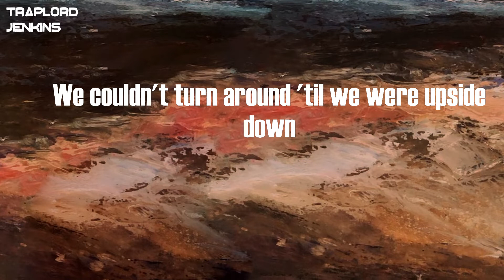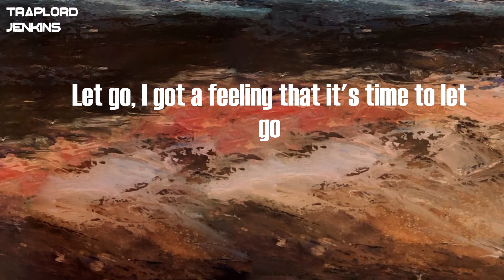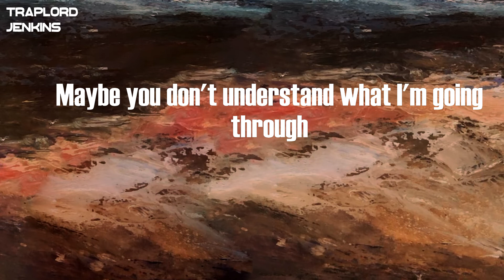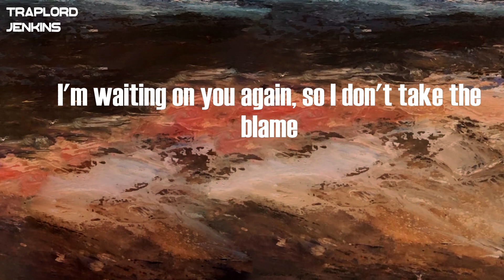Post Malone - Circles (Lyrics)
Lyrics  Post Malone - Circles:
I'll be the bad guy now, but no, I ain't too proud
I couldn't be there even when I try
I say so, I knew that this was doomed from the get-go